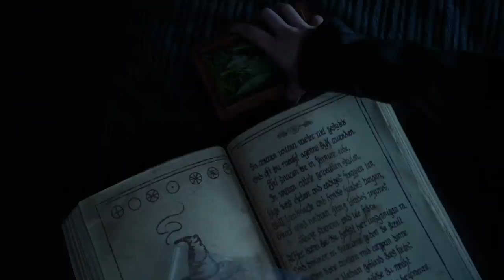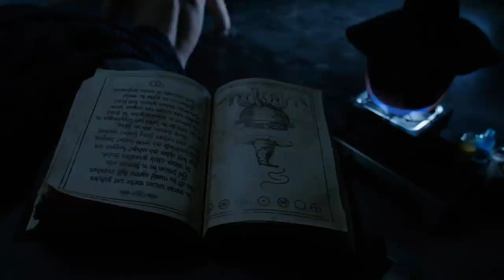Best Eve's Scenes From Season 5 | Grimm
We didn't expect it from Season 5, but it gave us Eve (Bitsie Tulloch)! Eve, formerly known as Juliette Silverton, is a Hexenbiest who was broken down by Hadrian's Wall to get her to control her immense powers, so they could use her as a weapon in the war against Black Claw. Here are her best moments from Season 5!